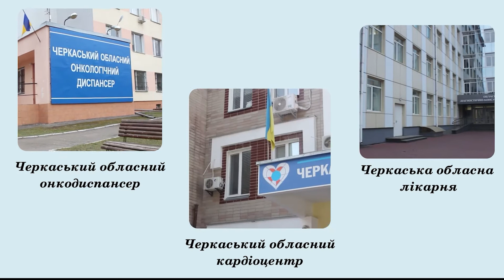Олександр Радуцький розповів про майбутню сесію Черкаської обласної ради